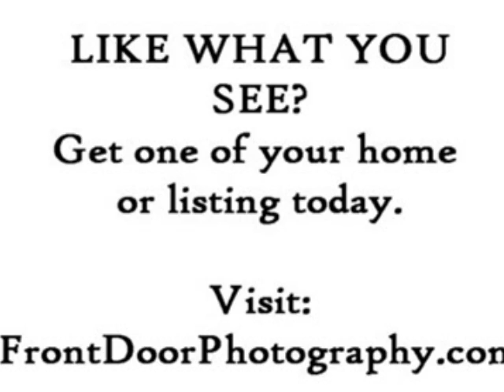The Mill in Little Falls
Take a video tour of The Mill in Little Falls New Jersey hosted by Prudential Damiano Realty.